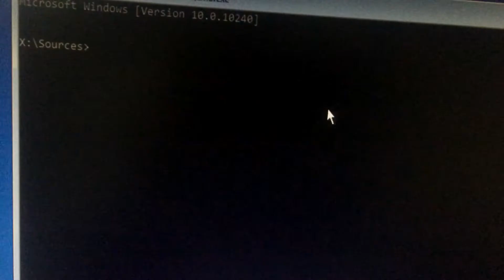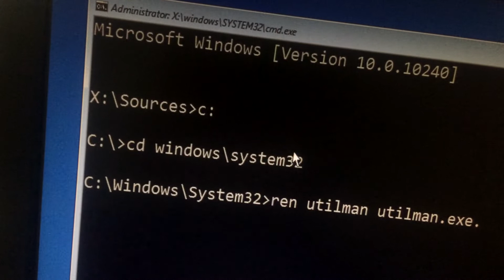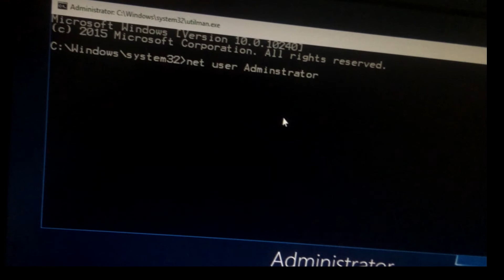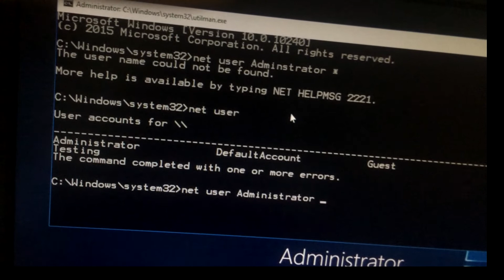Reset password administrator Windows 10 with installation iso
How to reset password Administrator user Window 10 with ISO file, by use External or DVD or USB Flash for boot.
Successful 100%

Take care, this guide need more attention than above, or you may get failure. This guide also can help you reset lost password for local account and Microsoft account.
Step 1: Download Windows 10 installation media and follow the following guide to create a Windows 10 installation disk.
How to create installation media (USB flash drive, DVD, or ISO file) to install Windows 10 on a different PC

The following steps tell you how to reset Windows 10 password with Windows 10 Setup program.
Step 2: Boot the locked Windows 10 computer from Windows 10 installation disk. See how to set your computer boot from USB drive, or how to set your computer boot from CD/DVD drive.
Step 3: When the locked computer boot from Windows 10 installation disk successfully, you will see Windows 10 Setup program screen as follow, then follow these instructions to open Command Prompt: Next Repair Windows  Troubleshoot - Advanced Options - Command Prompt.

Step 4: On Command Prompt Windows, type the following commands and run them.
1. d:
2. CD windows\system32
3. ren utilman.exe utilman.bak
4. ren cmd.exe utilman.exe
5. wpeutil reboot

Step 5: On Windows login screen, click  to open Command Prompt.

Step 6: Use Net User command to reset password for administrator account, or other account. If the administrator is inactive, you must active it.

Step 7: Login Windows 10 with password Admin123. Remember go to C:/windows/system32 directory, rename utilman.exe to cmd.exe, and rename utilman.bak to utilman.exe.